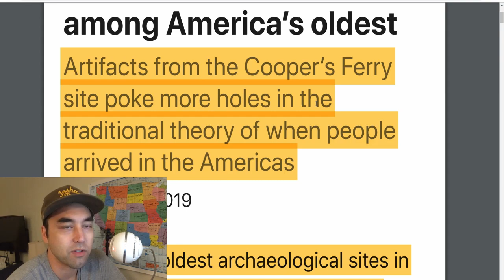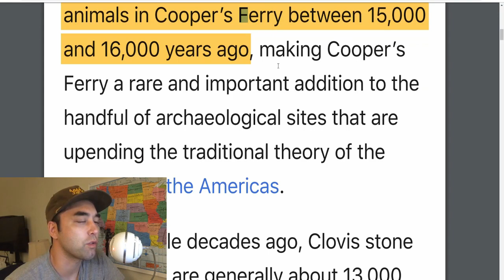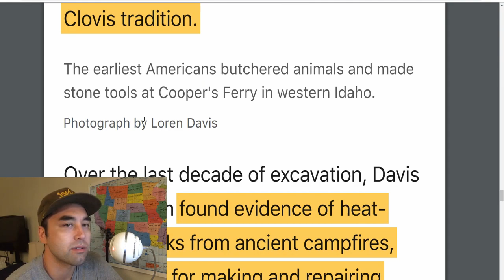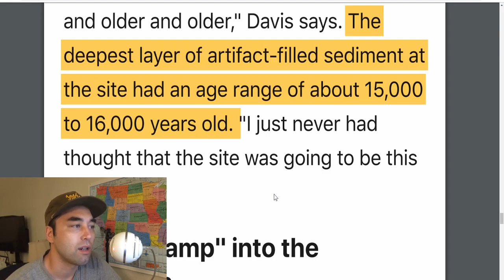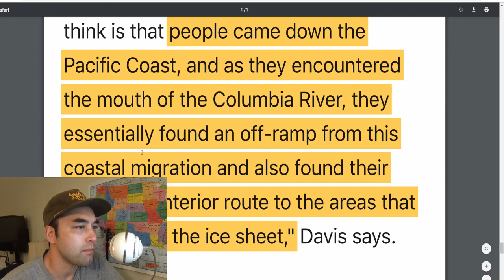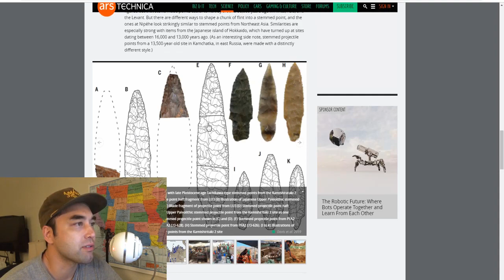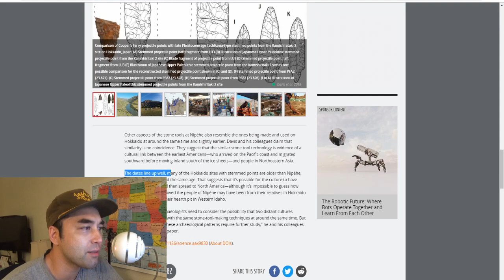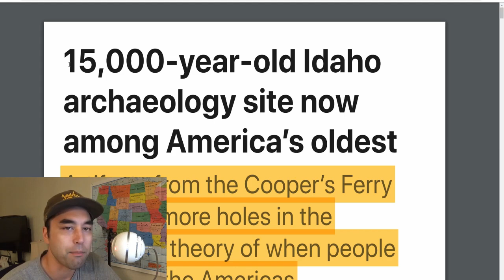16,000 Year-Old Pre-Clovis Site in Idaho Links Ancient American and Japanese Cultures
Artifacts discovered at the Cooper's Ferry site along the Salmon River in West Idaho, United States of America not only pokes holes in the Clovis-first model of the peopling of the continent, but also links the cultures of indigenous Americans with the ancient cultures of Japan. The Jindo takes a look at the details of the groundbreaking discovery, the newest and most updated theory on how people ended up populating the Americas, and how discoveries in Hokkaido and Russia help cement the new "coastal sailing" model.